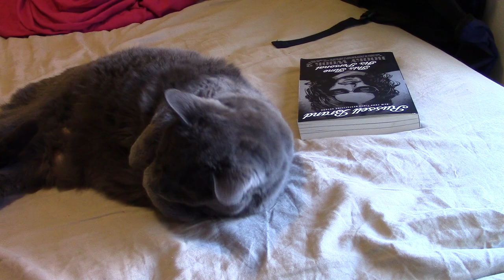Virtual Cat [creative commons]